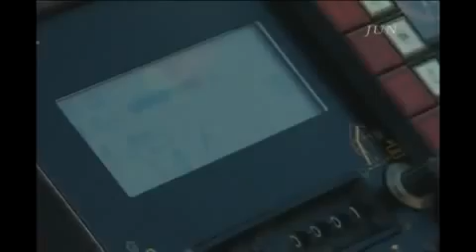104ton 바위 - 내가 너무나 사랑하는 바위-정명석 목사님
너무나 좋아하는 바위중에 한개이다.
눈에 넣어도 아프지 않을정도의 사랑하고 아끼는 바위이지 않을까
104ton 바위가 이렇게 소중한 의미를 알기나 알까

주님 사랑합니다. 감사합니다.